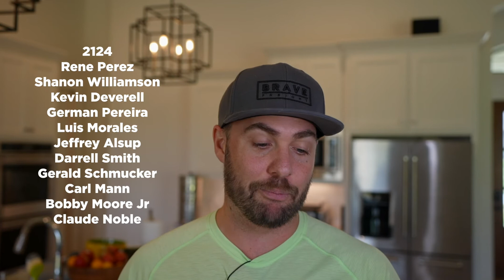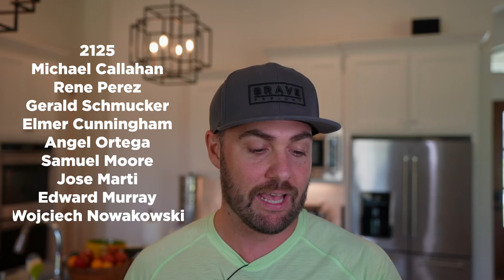2124 & 2125 | The "bi" weekly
2124 & 2125 | The "bi" weekly

1. 2 Weeks in one
2. Top drivers
3. New drivers
4. Juicy stats
5. Flat bed bundle
6. Hear from one of our drivers